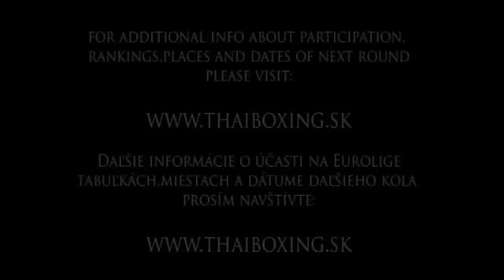20111210NMnV3kolo10SlobodnikVSGono.avi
2x2min -63,5kg Slobodník Roman Fire gym BB SVK
VS
Gono Lukáš Cerberos